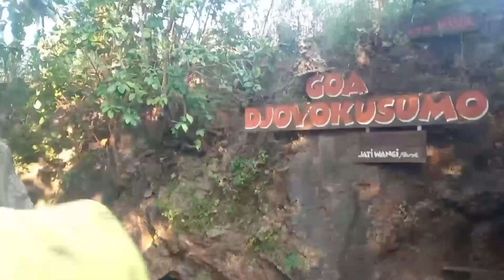Cara Menarik Rizky Uang Yang Umum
assalamu'alaikum...
divideo Cara Menarik Rizky Uang Yang Umum berisi sedikit trik yg wajar wajar saja dan di judul Cara Menarik Rizky Uang Yang Umum juga menjelaskan sedikit tentang pendekatan diri terhadap Tuhan dengan cara membiasakan beribadah menurut agama dan kepercayaanya masing masing
terima kasih🙏
wassalamu'alaikum.